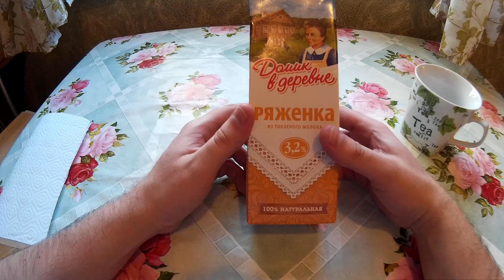Обзор на ряженку "Домик в деревне"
Ряженка, мой любимый кисломолочный продукт. Давно хотел сделать на неё обзор.